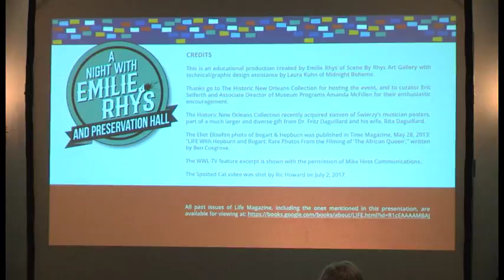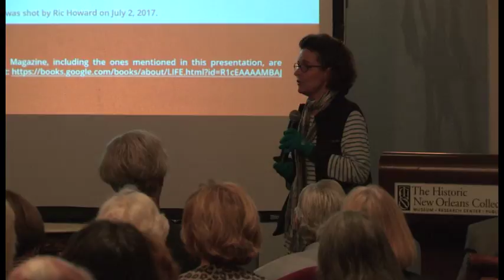Historic New Orleans Collection 'A Night with Emilie Rhys and Preservation Hall' 3/3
On November 1st at the Historic New Orleans Collection, Emilie Rhys delivered a powerful 45 minute PowerPoint lecture about her artwork and that of her family. During this fully illustrated lecture, she first spoke about an exhibition on view at The HNOC on the Jazz Poster Art of Waldemar Świerzy and how it relates to her own creations, and those of her renowned father Noel Rockmore.  Then she introduced her father's parents, artists Gladys Rockmore Davis and Floyd Davis, within the context of portraying performers in action, ending with a full exploration of her own development as an artist here in New Orleans since 2011.   Immediately following Emilie joined the Preservation Hall All Stars outside and created a live drawing of them in performance.

To view more from Emilie Rhys, visit the brick-and-mortar art gallery or shop

Scene by Rhys Art Gallery
708 Toulouse St. Courtyard
New Orleans, LA 70130
Open Thursday-Monday from noon-6pm